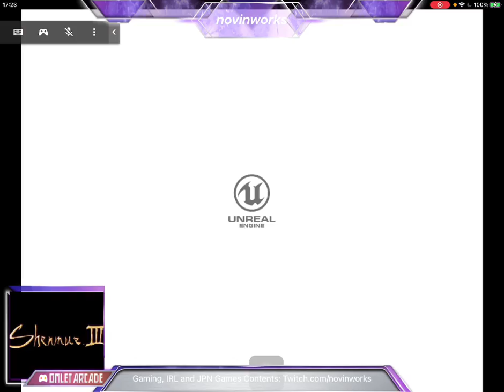Shenmue 3 Geforce Now Testing Only